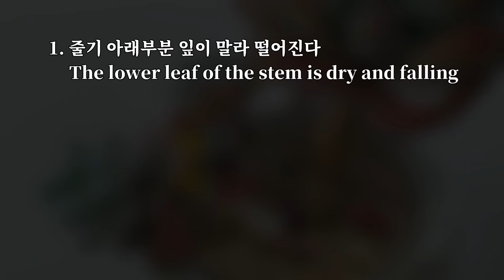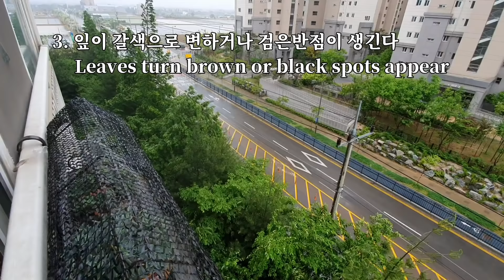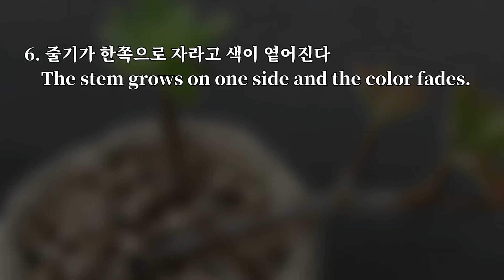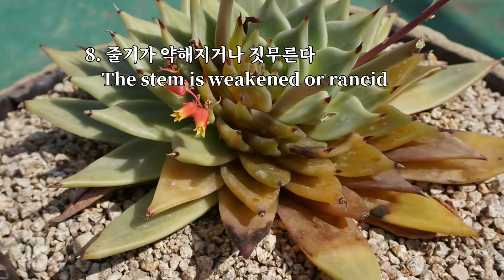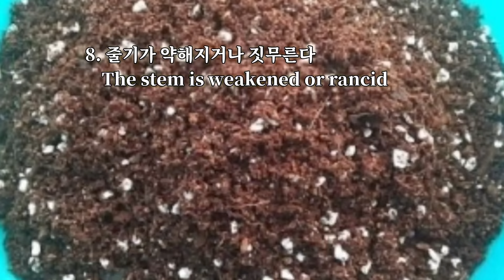다육식물 이상 증상의 원인과 대책/Abnormal Symptoms and Solutions of Succulent Plants/多肉植物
다육식물이 외형적으로 이상한 모습을 보일때의 원인과 해결방법을 알아 보았습니다
I have looked into the cause and the solution when succulent plants look strange.